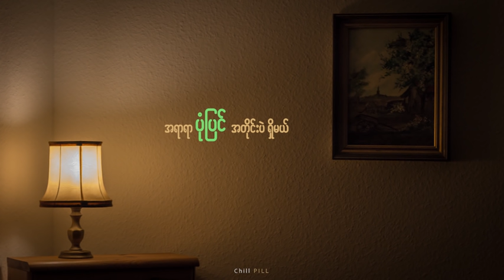Big Bag - Tha Sein - သူစိမ်း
Song - Tha Sein - သူစိမ်း
Singer - Kyar pauk
Band - Big Bag
This is a Lyrics video. A really good song. Try to listen.
I give credits to all the owners.
Thank you so much.